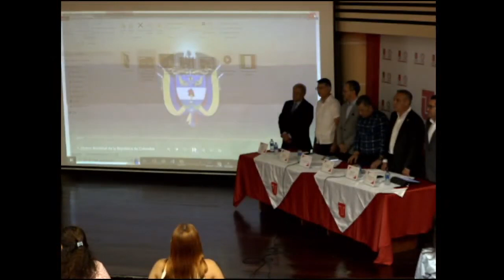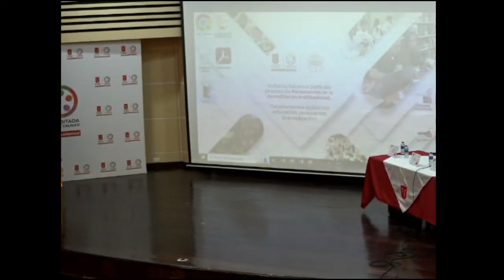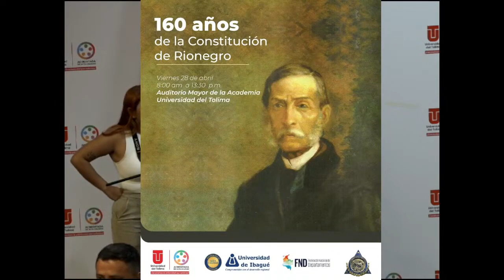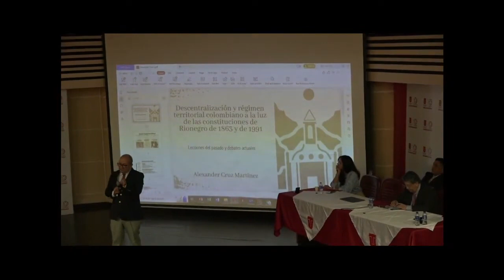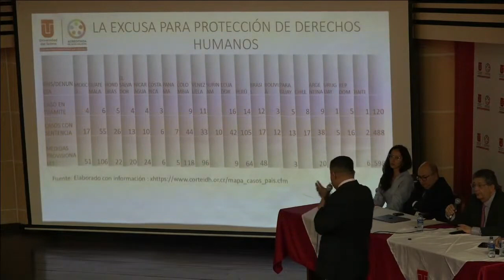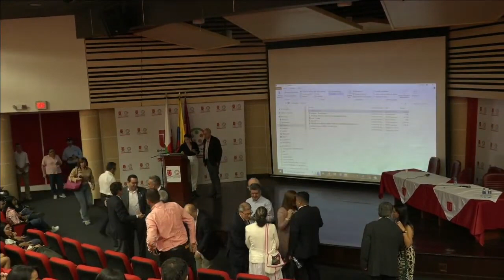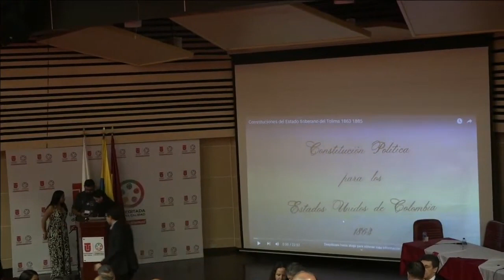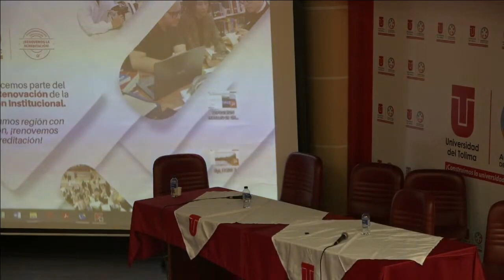Conmemoración, 160 años de la Constitución de los Estados Unidos de Colombia Rionegro 1863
Las universidades de Tolima e Ibagué abrieron sus puertas para recibir a académicos, juristas y expertos en el foro: Conmemoración, 160 años de la Constitución de los Estados Unidos de Colombia Rionegro 1863.

Este espacio académico sigue la ruta programada por la @FNDCol por diferentes regiones del país, con el propósito de abrir espacios de diálogo y participación sobre lo que se encuentra pendiente en materia de autonomía territorial.